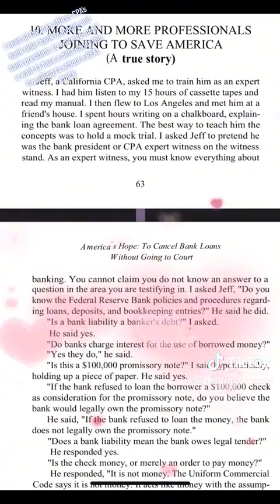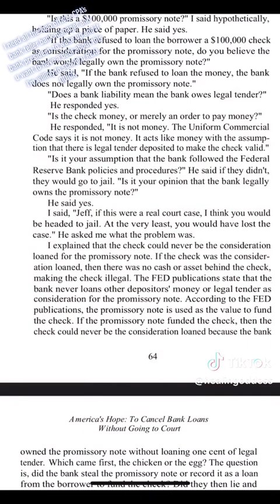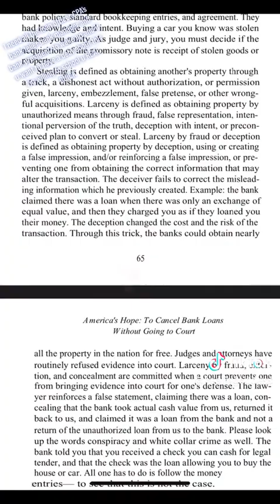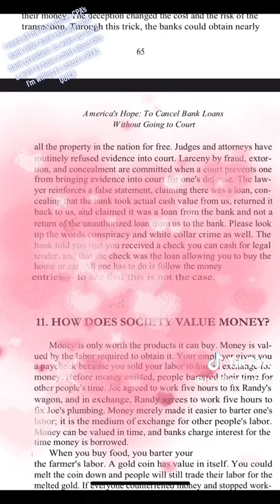Mortgage fraud Explained